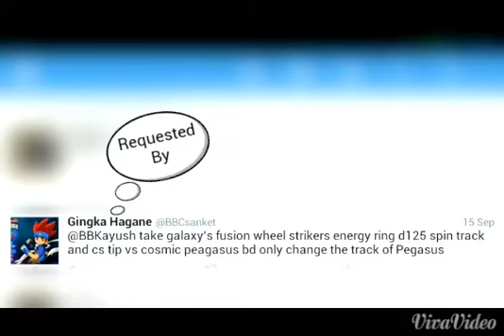Requsted WOK-Galaxy Striker D125CS vs Cosmic Pegasis B:D.Beyblade Customize Battle.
Another War of The Kings between BBK Ayush vs BBK Sayan using Galaxy Striker D125CS and Cosmic Pegasis B:D requested by Ginka Hagane on Twitter.Thank you for the request and keep requesting.